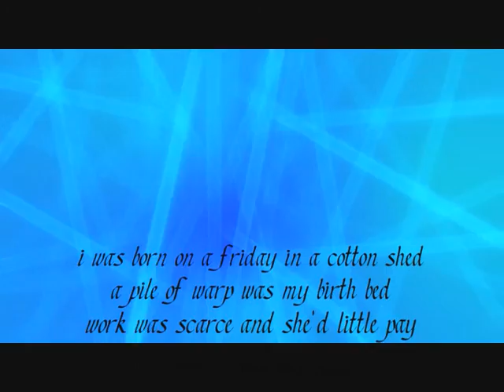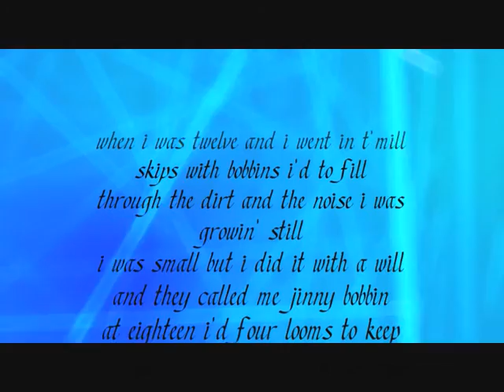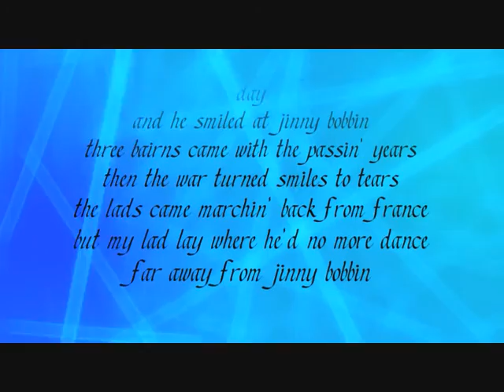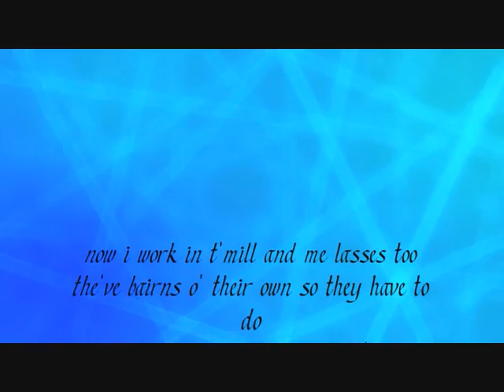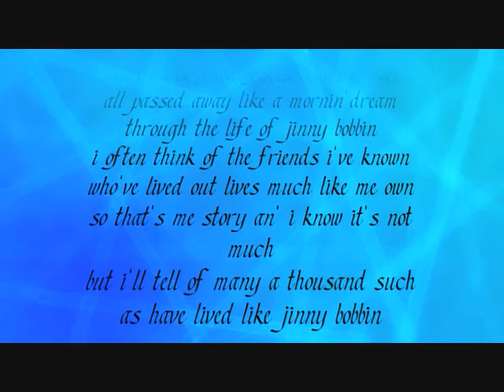mike harding jinny bobbin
warp is the thread that runs lengthways through a loom that the weft runs across to create a weave